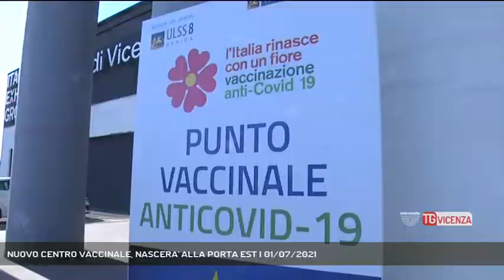NUOVO CENTRO VACCINALE, NASCERA' ALLA PORTA EST | 01/07/2021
TG Vicenza 01/07/2021 - TORRI DI QUARTESOLO - Il Centro vaccinale e tamponi della Fiera di Vicenza dovrà traslocare per fine luglio. Vi sveliamo quale potrebbe essere la prossima sede.  || Un nuovo centro vaccinale alle porte di Vicenza. Dopo il trasloco dalla Fiera l'Ulss 8 ha cercato una nuova sede per l'hub, dove verranno effettuati anche i tamponi. Una struttura che abbia ampie metrature, parcheggi e dove non vi siano barriere architettoniche. L'identikit ideale c'è. Ed è a Torri di Quartesolo. Eccolo:Il Palazzo costruito come centro meccanografico per la Banca Cattolica del Veneto nel 1975 oggi è inutilizzato.Ora non resta che un ultimo sopralluogo per verificare i requisiti e per definire il piano del trasloco delle strutture, coi box vacinali, senza interrompere le sessioni di vaccinazione già prenotate. Così, dalla porta ovest, il nuovo hub nascerà ad est. Ovviamente mancano gli ultimi dettagli, questa è un'anticipazione. Ma tutto fa pensare che l'operazione andrà in porto, anche perchè il trasloco dalla Fiera dovrà avvenire entro la fine di luglio. - Intervistati DIEGO MARCHIORO (Sindaco di Torri di Quartesolo) (Servizio di Carlo Alberto Inghilleri) - Segui Rete Veneta anche sul digitale terrestre! Visita il sito